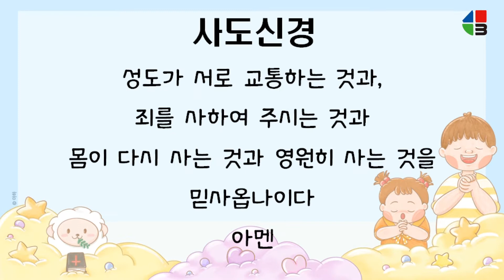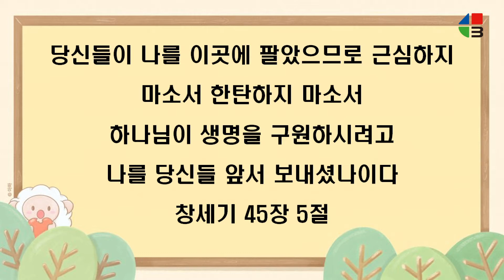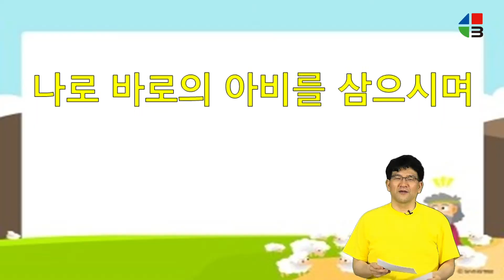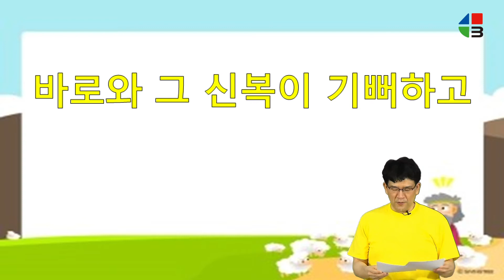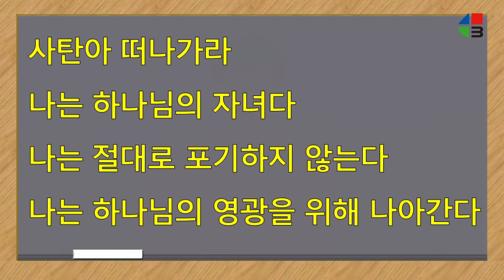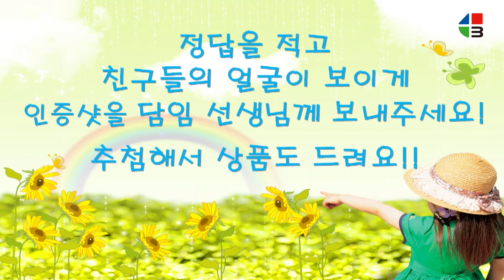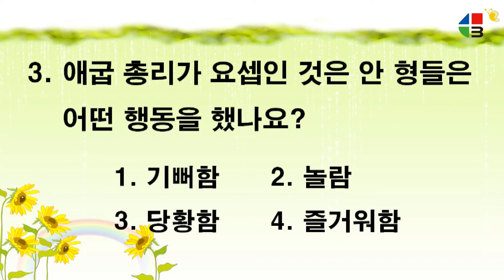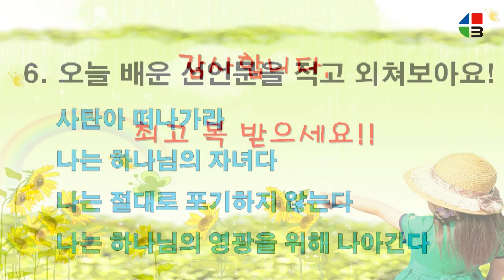20210613 유년부 초등부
20210613 유년부 초등부